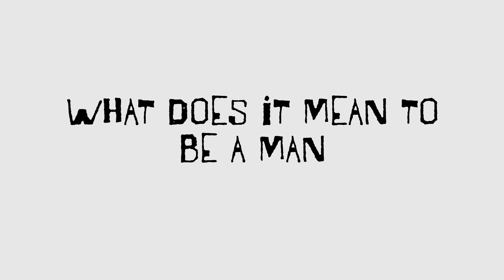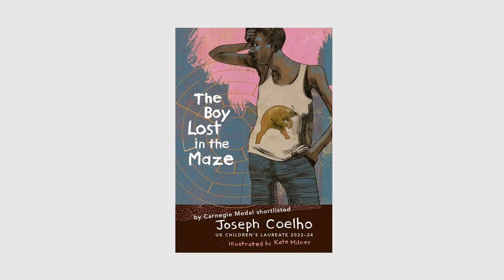What Does It Mean To Be A Man by Joseph Coelho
Author and Poet Joseph Coelho introduces The Boy Lost in the Maze and reads What Does It Mean To Be A Man from his new verse novel. The Boy Lost in the Maze is written by Joseph Coelho, illustrated by Kate Milner and published by Otter-Barry Books. Find out more and purchase a copy